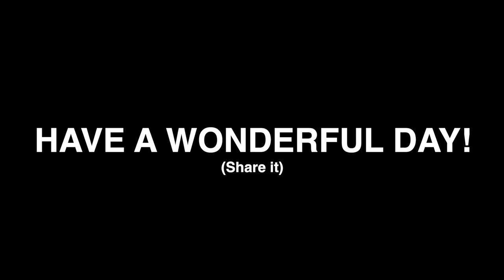THE HARDEST WORKOUT OF THE YEAR JUST GOT HARDER (450'S)